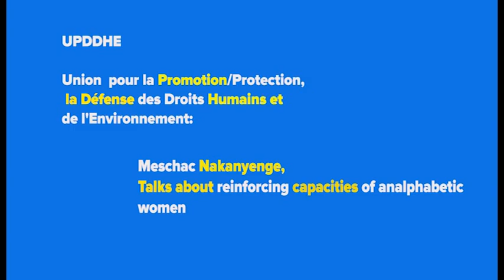Analphabetic Women in Democratic Republic of Congo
UPDDHE 0 WS